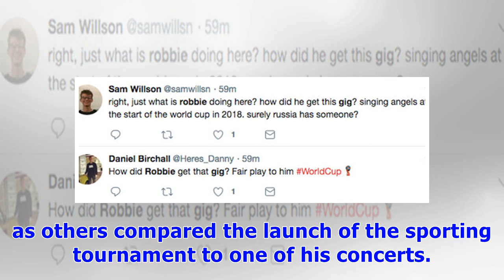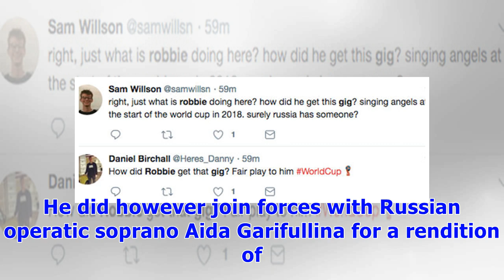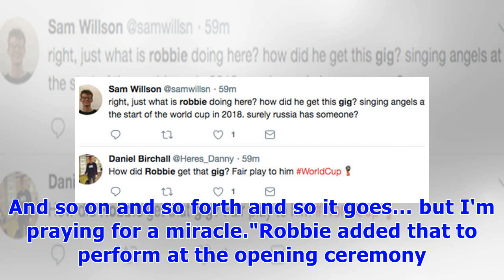༊World Cup 2018: Robbie Williams sparks confusion at opening ceremony as organisers slammed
The Take That star sang three of his biggest hits including Angels, Feel and Let Me Entertain You in the middle of the pitch prior to the FIFA World Cup 2018’s opening game between Russia and Saudi Arabia. The 44-year-old however left viewers on Twitter confused, as many asked why bosses didn’t sign up a Russian act as the main performer. Robbie, who flew out to Russia with his wife Ayda Field, was praised by many as others compared the launch of the sporting tournament to one of his concerts. T...